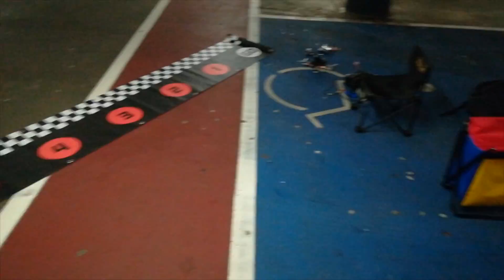getting faster in garage